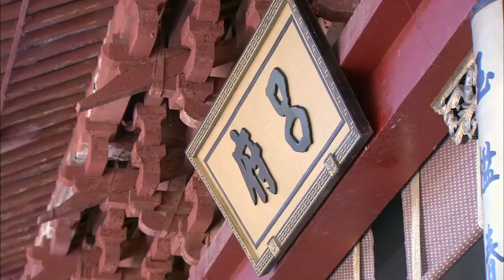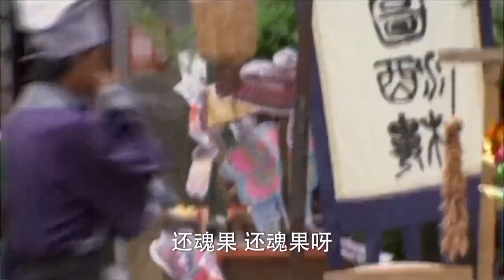相公偷偷納了小妾，不料招來的是妖怪，現出原形索他命